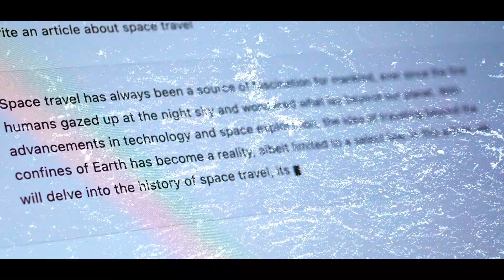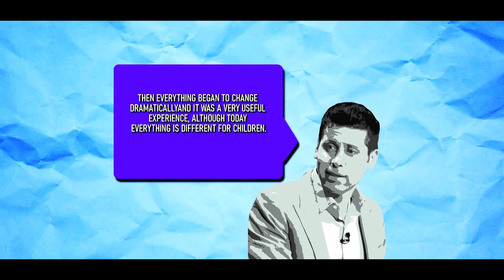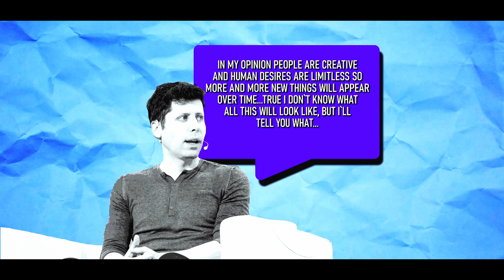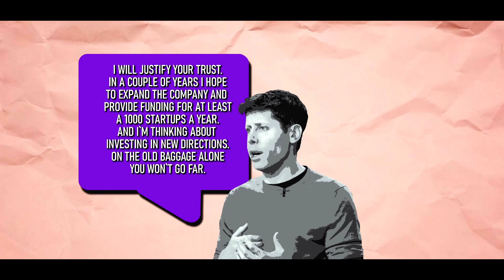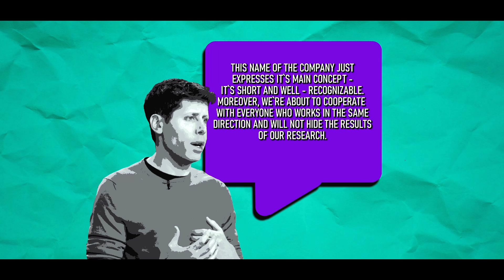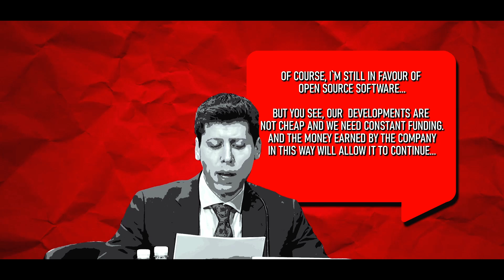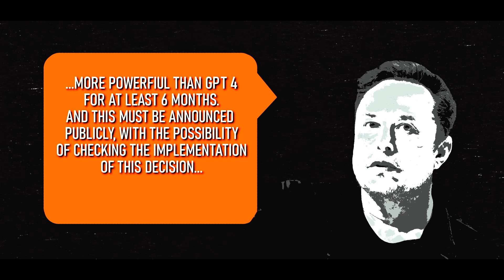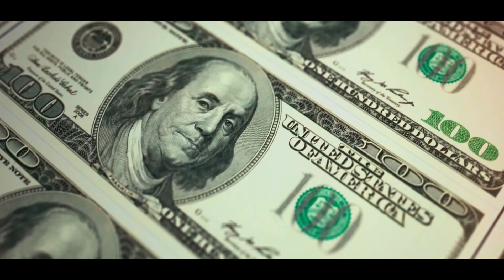Sam Altman: billion under 30, conflict with Musk. The truth about the man behind ChatGPT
00:00 - Artificial Intelligence
01:07 - The first computer, a prophetic father's advice and a fateful decision
03:58 - The first company, will computers replace humans and what does REDDIT have to do with it?
08:57 - ChatGPT, Elon Musk's scandalous tweet and what the DOTA game has to do with it
13:30 - Conflict, what Ilon Musk fears, AI invasion and Altman's testimony before the commission

Sam Altman (ChatGPT, OpenAI) success story
Here you will find stories of how famous people found their wealth, success and power.